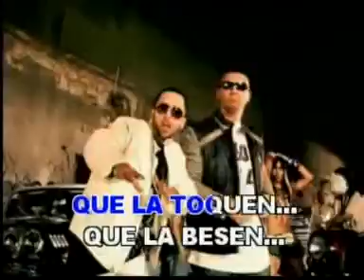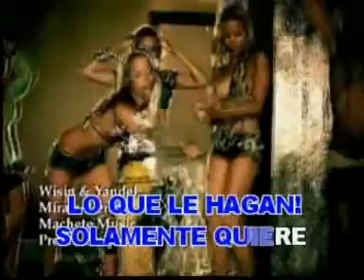Mirala Bien Winsi y Yandel Las Rocas